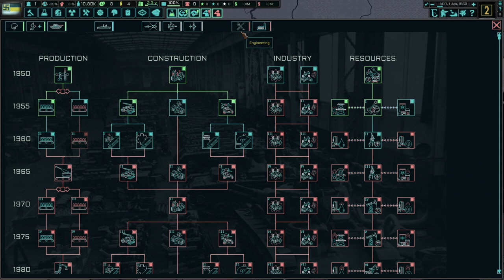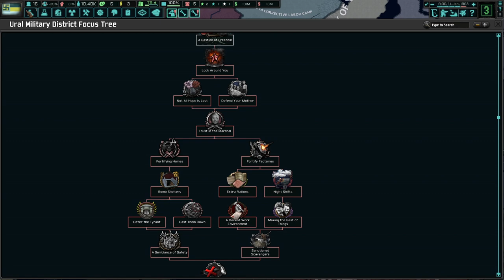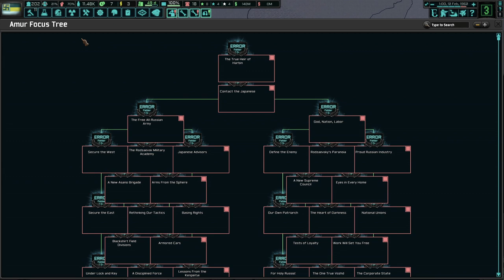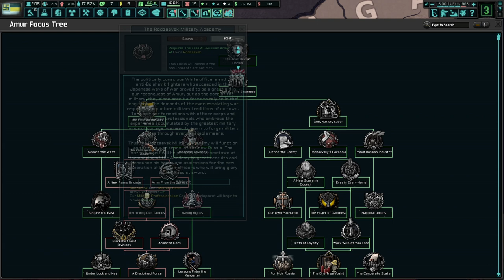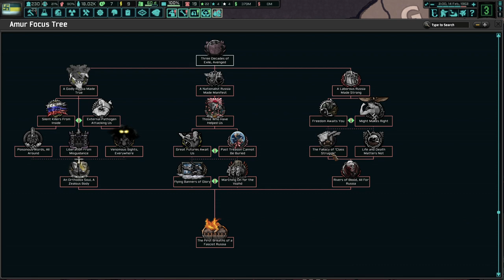Exploring Rodzaevsky's Brand-New Technological Tree In Toolbox Theory's Unfinished Business Update!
In This Video, We Will Be Exploring Rodzaevsky's Brand-New Technological Tree In Toolbox Theory's Unfinished Business Update!